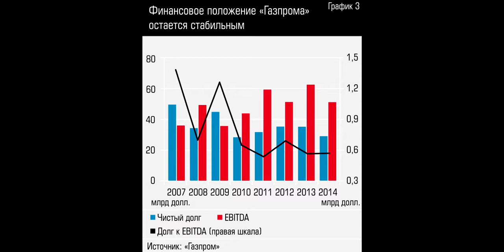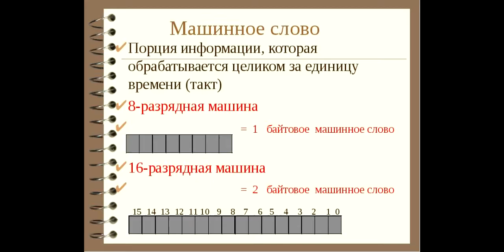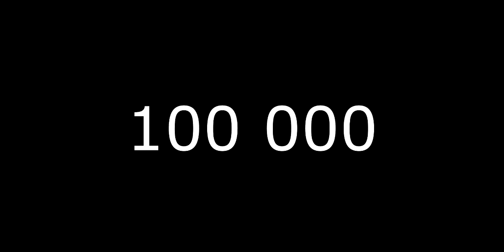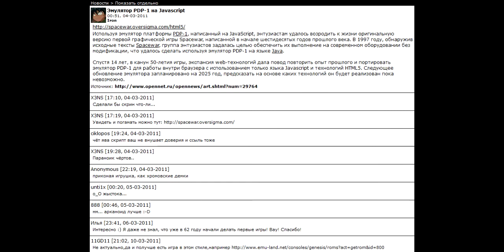О Железках №6 - Programmed Data Processor 1 [PDP-1] [1961]